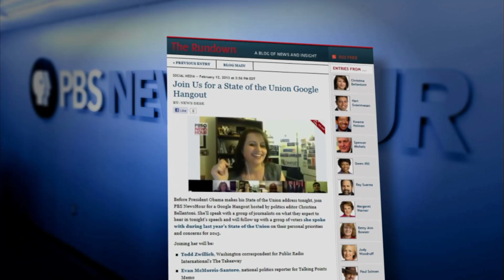Press Secretary Jay Carney Offers State of the Union Preview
Judy Woodruff gets a preview of President Obama's first State of the Union of his second term from White House Press Secretary Jay Carney, who offers a sense of what Americans can expect from the speech, as well as the president's reactions to critics.